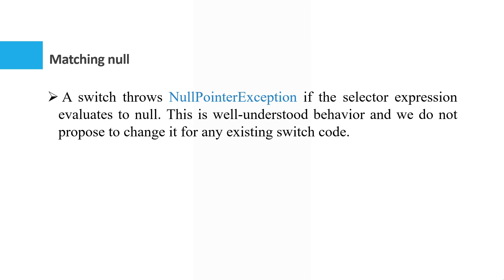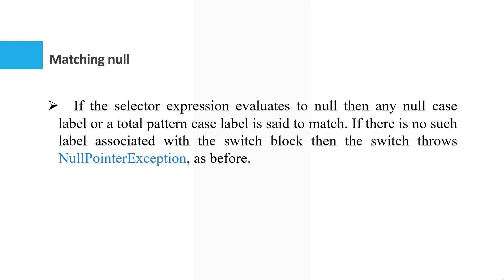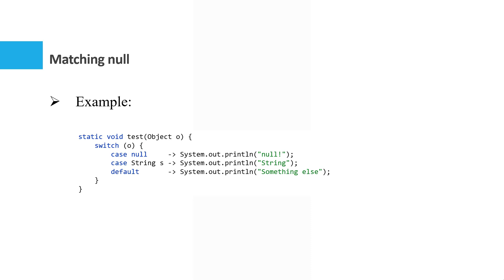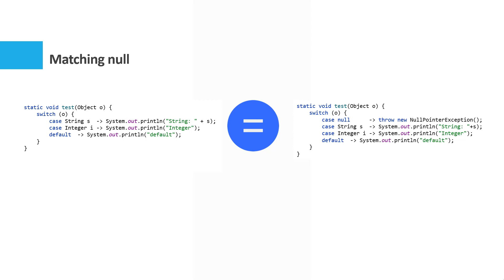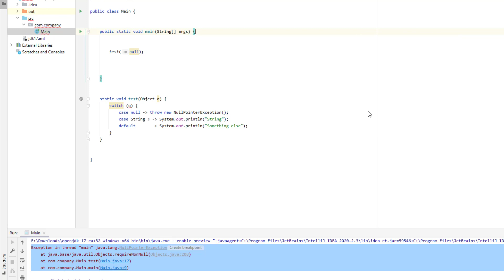Java 17 ( JDK 17 ) new features | JEP 406: Pattern Matching for switch (Part 5)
In these tutorial series we will talk about Java 17 (JDK 17) new features specially about JEP 406: Pattern Matching for switch.

Enhance the Java programming language with pattern matching for switch expressions and statements, along with extensions to the language of patterns. Extending pattern matching to switch allows an expression to be tested against a number of patterns, each with a specific action, so that complex data-oriented queries can be expressed concisely and safely. In Java 16, JEP 394 extended the instanceof operator to take a type pattern and perform pattern matching.This JEP builds on pattern matching for instanceof (JEP 394) and also the enhancements offered by switch expressions (JEP 361). We intend this JEP to coincide with JEP 405, which defines two new kinds of patterns that support nesting. The implementation will likely make use of dynamic constants (JEP 309)

switch expressions and statements, guarded patterns , parenthesized patterns ,  switch-like expression , pattern-matching semantics , traditional switch construct , multi-way comparisons with switch statements ,   Java 14, switch expressions (JEP 361), switch is a perfect match for pattern matching , Pattern matching and null , Refining patterns in switch , Patterns in switch labels , Enhanced type checking , Selector expression typing , Dominance of pattern labels , compatibility of an expression with a pattern , Completeness of pattern labels in switch expressions and statements , selector expression is a sealed class (JEP 409), Scope of pattern variable declarations , Dealing with null , Matching null , New label forms arising from null labels , Guarded and parenthesized patterns ,

java programming language,java 17 new features,java virtual machine,java tutorial for beginners,java tutorial,java interview questions and answers,java programming,java full course,jdk installation in windows 10,programming java on ubuntu,programming java on raspberry pi,programming java in eclipse,programming java on ipad,programming java game,programming java projects,java google interview,java google cloud,java google api,java google maps api tutorial